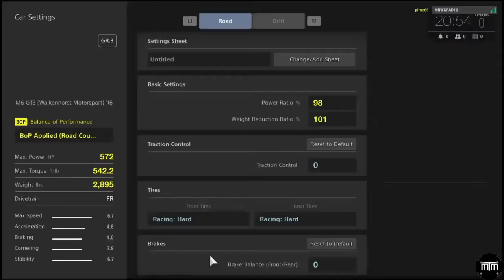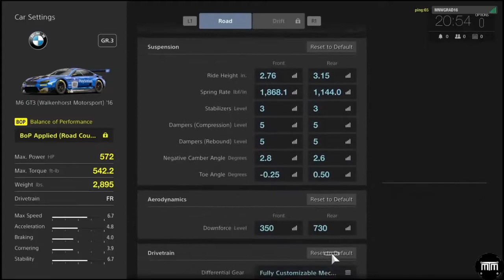Gran Turismo Sport Beta Online Race - NISSAN GT R Gr4 & BMW M6 GT3 (Walkenhorst Motorsport)